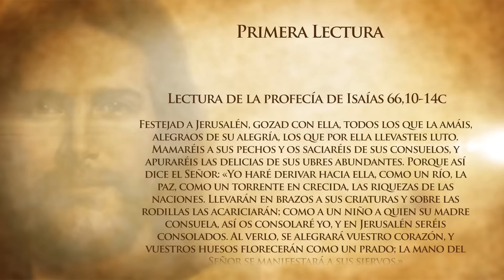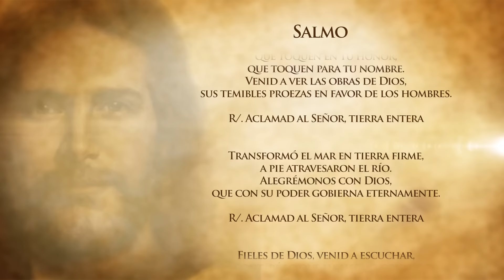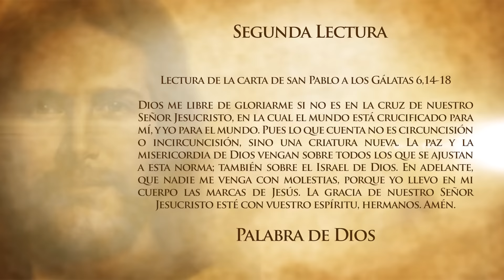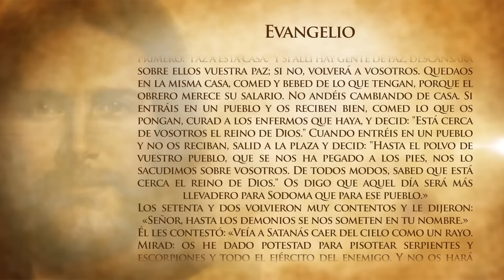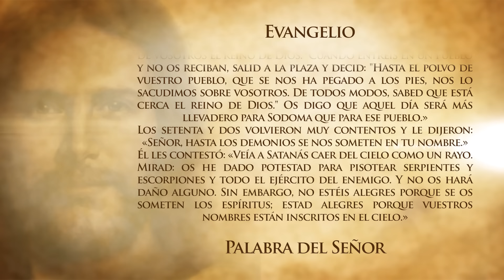Evangelio Del Día (Julio 3 De 2016) - Tele VID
Primera Lectura:
Lectura de la profecía de Isaías (66,10-14c).
Salmo 65 R/ (Aclamad al señor, tierra entera).
Segunda Lectura:
Santo Evangelio: Lectura del santo evangelio según San Lucas (10,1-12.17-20).